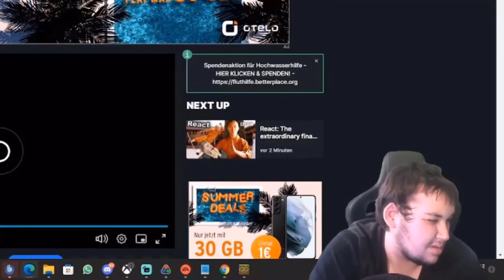AO4I CLIPS [#024]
Der Original Upload war von: @Notizblatt

◆ Kommentiertes Gameplay/Speedrun der AO4I ◆